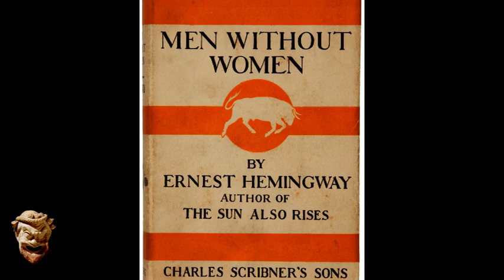ერნესტ ჰემინგუეი - შინ დაბრუნებული ჯარისკაცი. აუდიო წიგნები #5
ერნესტ ჰემინგუეი მოთხრობები - შინ დაბრუნებული ჯარისკაცი.
თარგმანი: ნანა ღამბაშიძე
კითხულობს ივა თადიაშვილი